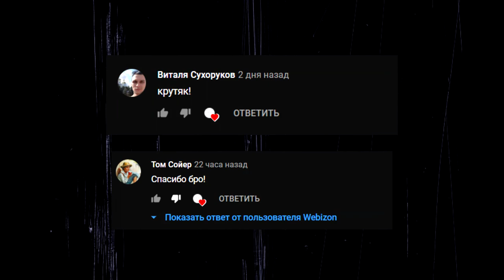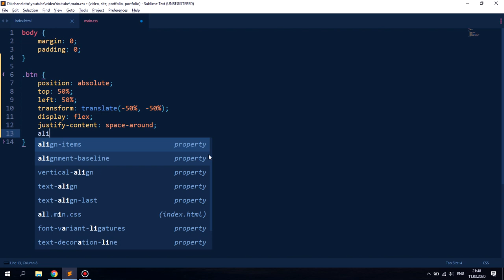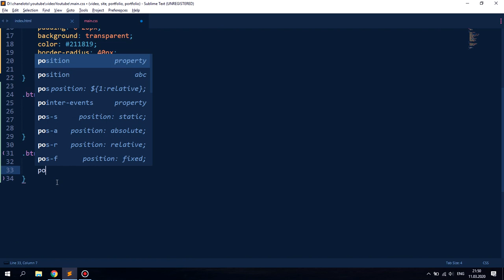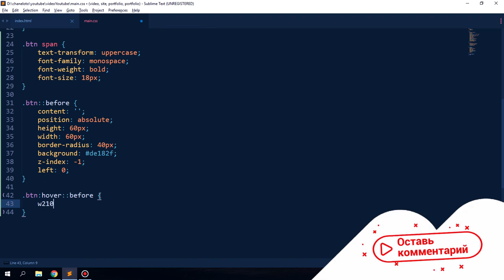СТИЛЬНАЯ КНОПКА ЗА 3 МИНУТЫ HTML + CSS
В этом видео сделаем кнопку с красивым эффектом при наведении html+css. Буду рад, если вы поддержите видео лайком!